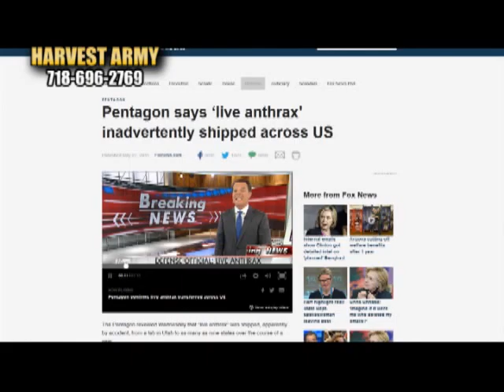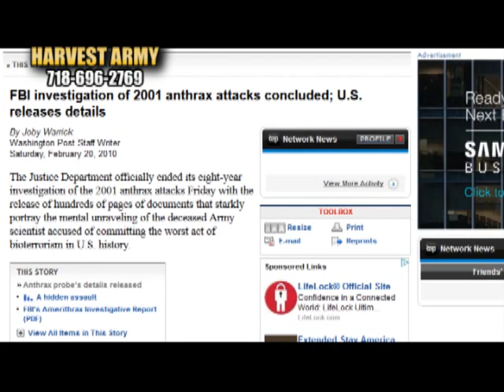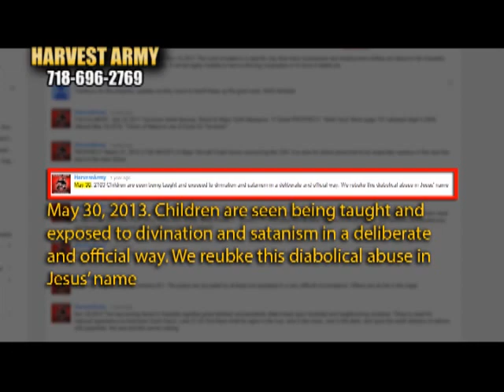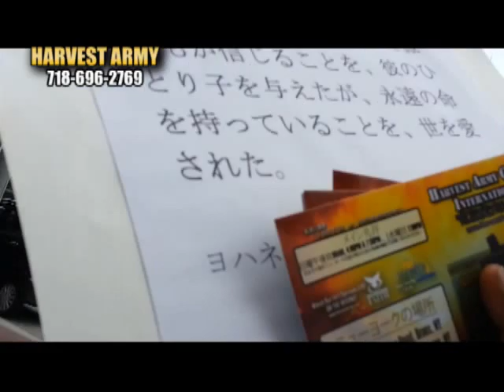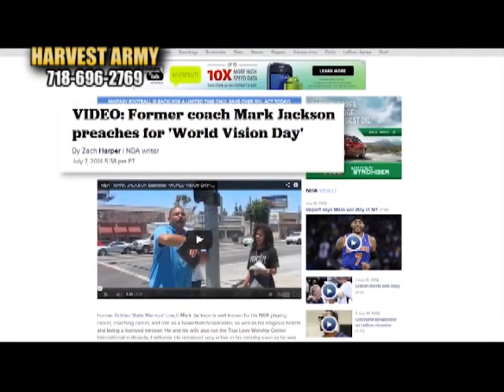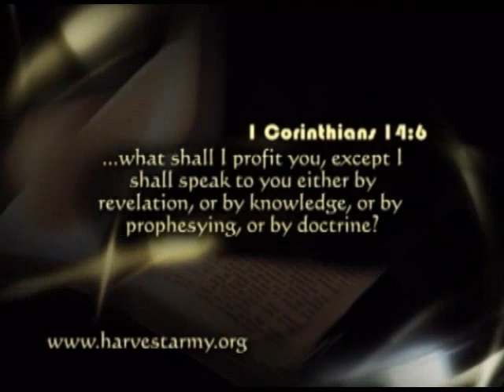PROPHECY: USA Disease, Charlie Demon; The DAY!!; Forbidden Fruit